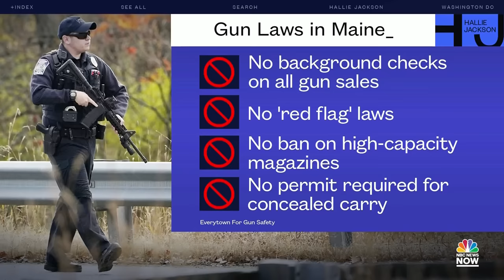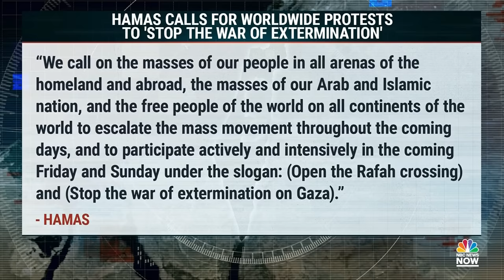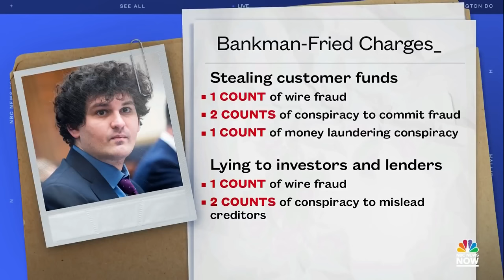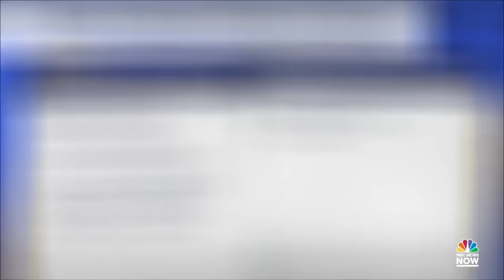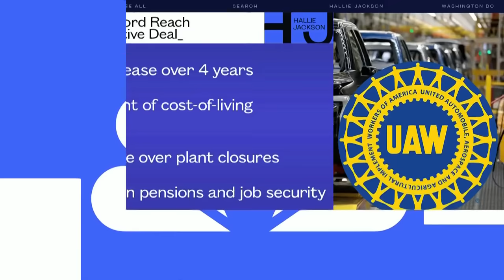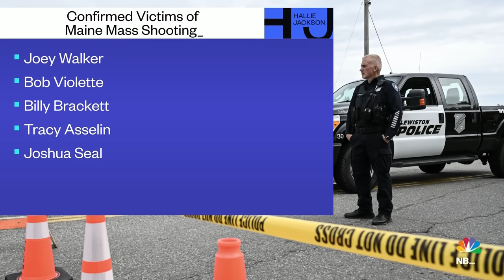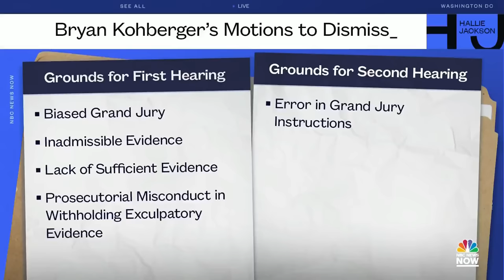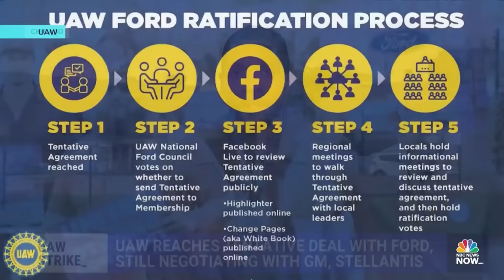Hallie Jackson NOW - Oct. 26 | NBC News NOW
A manhunt is underway to find the gunman who killed 18 people in Lewiston, Maine, Israel launched a targeted ground raid into northern Gaza, and FTX founder Sam Bankman-Fried took the stand in his own trial, but without a jury so the judge could hear it first.